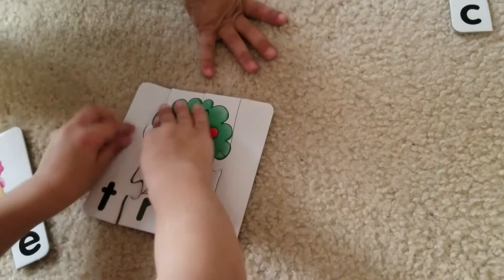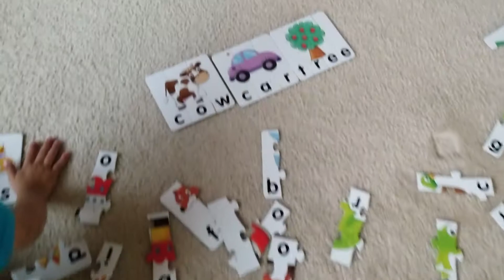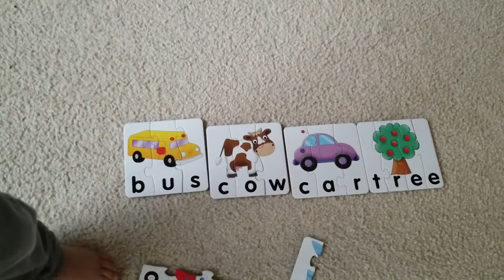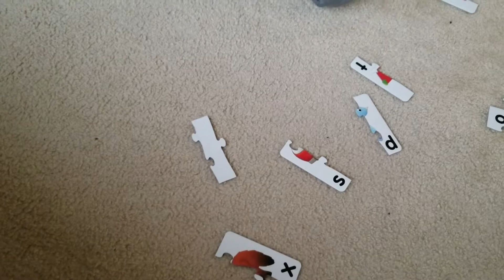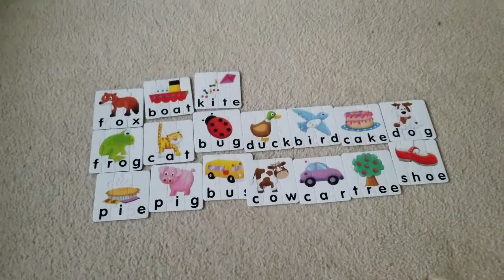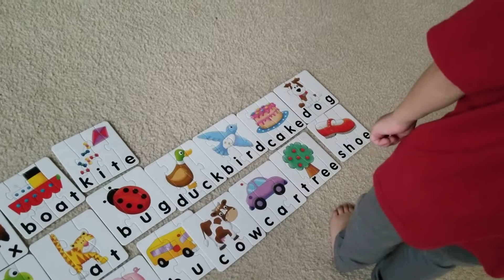Ready. Set. SPELL!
Professor Kane and his assistant Cash spell some words with puzzles.